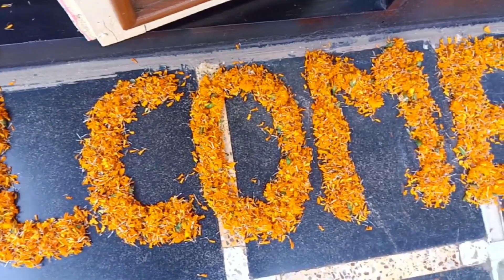Welcome Home Baby Girl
EDIT HOUSE FILMS
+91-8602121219